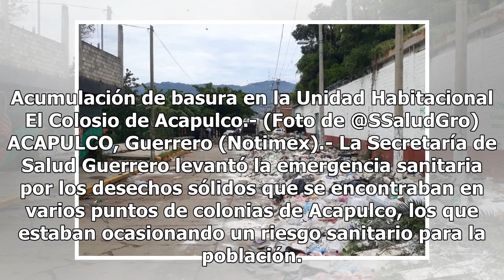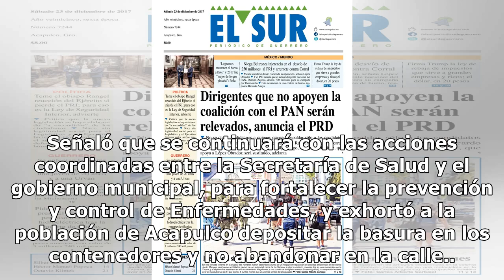Levantan emergencia sanitaria por basura en Acapulco - El Diario de Yucatán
Acumulación de basura en la Unidad Habitacional El Colosio de Acapulco.- (Foto de @SSaludGro) ACAPULCO, Guerrero (Notimex).- La Secretaría de Salud Guerrero levantó la emergencia sanitaria por los desechos sólidos que se encontraban en varios puntos de colonias de Acapulco, los que estaban ocasionan...